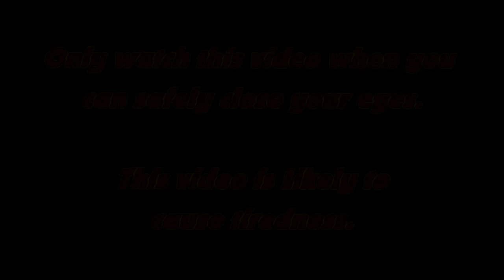(Old video) #31 Deep Sleep Whisper Hypnosis (28th January 2019)